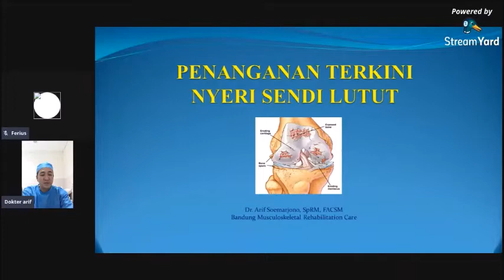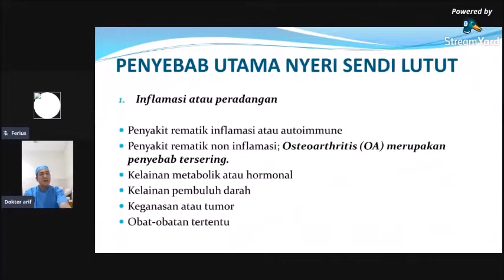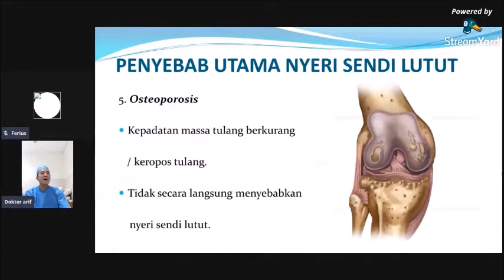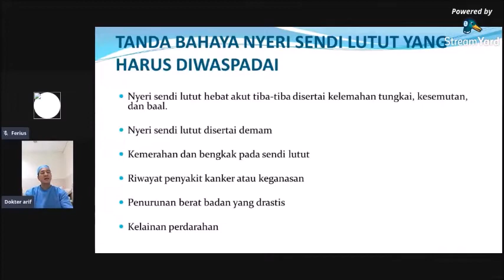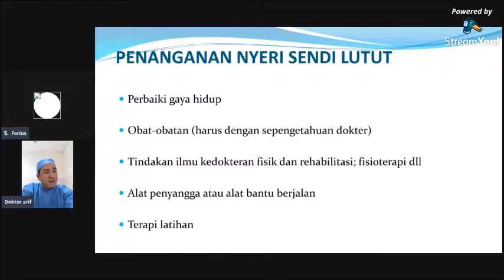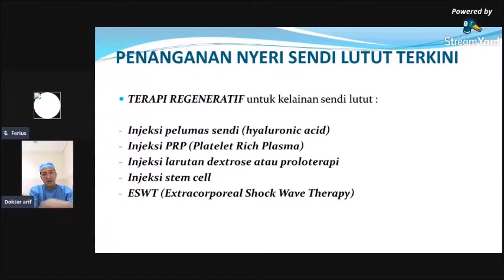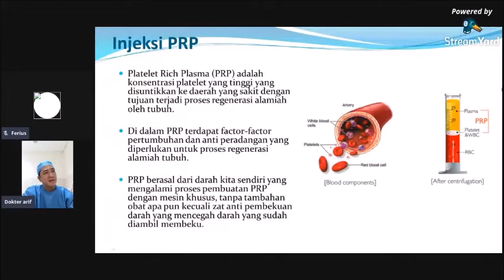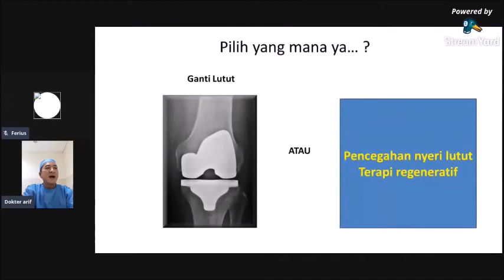Penanganan Terkini Nyeri Sendi Lutut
NyeriSendiLutut merupakan rasa nyeri yang biasanya menimpa area tempurung lutut, sendi lutut, ligamen, dan tulang rawan. Rasa nyeri tersebut dapat mengarah ke radang sendi atau disebut juga artritis. Tidak sedikit orang yang mengabaikan rasa sakit di bagian lutut, padahal hal ini patut diwaspadai.

Pada kenyataannya, kondisi ini bisa dialami oleh segala kalangan termasuk anak-anak dan remaja. Itulah mengapa setiap dari Anda perlu melakukan upaya pencegahan dan pengobatan radang sendi jika sudah terlanjur menyerang diri.

Meski bisa terjadi oleh semua jenis kalangan, radang sendi umumnya lebih banyak terjadi pada lansia dan golongan orang-orang tertentu.

Untuk penanganannya pun beragam, tergantung tingkat kerusakan sendi pada lutut.

Berikut beberapa Penanganan terkini untuk masalah nyeri sendi lutut.
Apa sajakah penanganannya ?
Yuk simak penjelasannya, bersama dr. Arif Soemarjono,SpKFR  (Dokter Spesialis Kedokteran Fisik dan Rehabilitasi  dari tim dokter klinik Flex-Free).